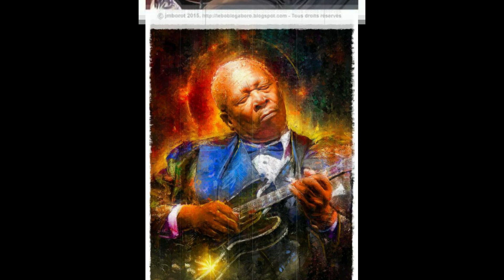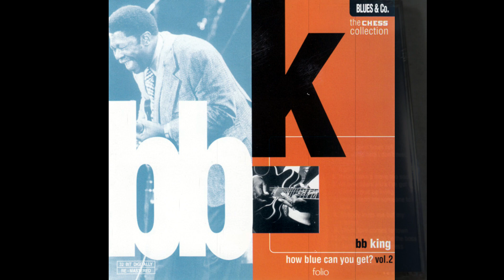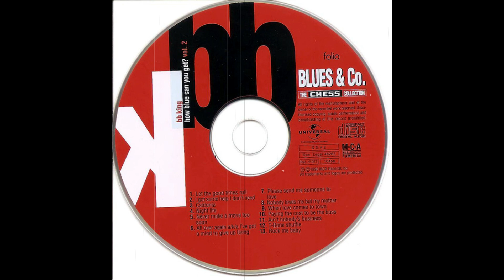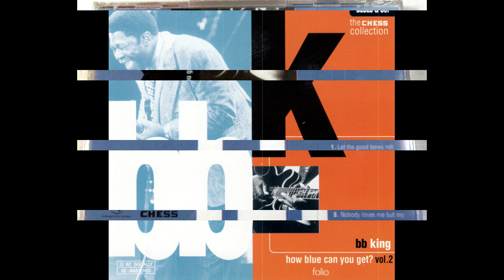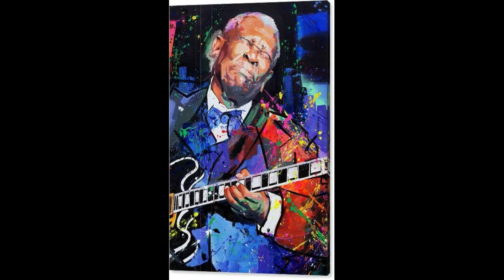🎸🔥B.B. King🔥1996 HOW BLUE CAN YOU GET (CD2)🔥🎸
Riley B. King
(16 de septiembre de 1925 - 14 de mayo de 2015)

Conocido profesionalmente como BB King , fue un cantautor, guitarrista y productor discográfico de blues estadounidense. Introdujo un estilo sofisticado de solos basado en la flexión fluida de las cuerdas , el vibrato brillante y el punteo entrecortado que influyó en muchos guitarristas eléctricos de blues posteriores .AllMusic reconoció a King como "el guitarrista eléctrico más importante de la última mitad del siglo XX".

King fue incluido en el Salón de la Fama del Rock and Roll en 1987, y es uno de los músicos de blues más influyentes de todos los tiempos, ganándose el apodo de "El Rey del Blues", y es considerado uno de los "Tres Reyes del Blues". Guitar" (junto con Albert King y Freddie King , ninguno de los cuales está relacionado).King actuó incansablemente a lo largo de su carrera musical, apareciendo en promedio en más de 200 conciertos por año hasta los 70 años. Solo en 1956, apareció en 342 espectáculos.

King nació en una plantación de algodón en Itta Bena, Mississippi , y luego trabajó en una desmotadora de algodón en Indianola, Mississippi . Se sintió atraído por la música y la guitarra en la iglesia, y comenzó su carrera en garitos y radios locales. Más tarde vivió en Menfis y Chicago ; luego, a medida que crecía su fama, recorrió extensamente el mundo. King murió a la edad de 89 años en Las Vegas el 14 de mayo de 2015.

DONACIONES:
🎸🔥Para la Guitarra🔥🎸

                                  🎸🔥 The Best of Rock and World Music🎸🔥
                                    Lo Mejor del Rock y la Música del Mundo